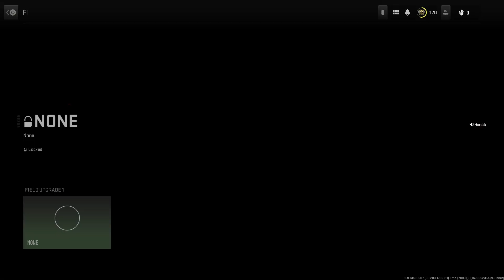The Goldchainz Collective Presents: COD Warzone DMZ: Episode "Mob Deep"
Outchea mobbin in the DMZ. AI going CRAZY, but we're here for the shenanigans. Shout out to MB Tha Ghost and Hordak for the teamwork. Teamwork makes the dream work and all that. Enjoy.